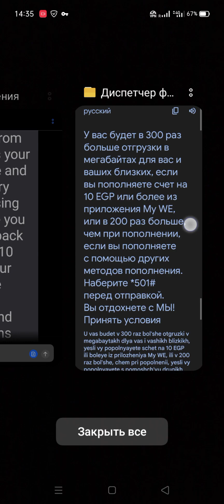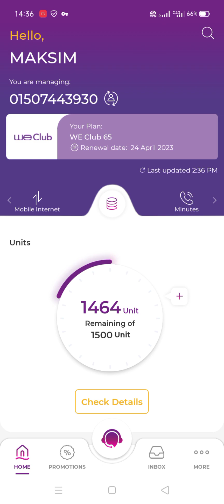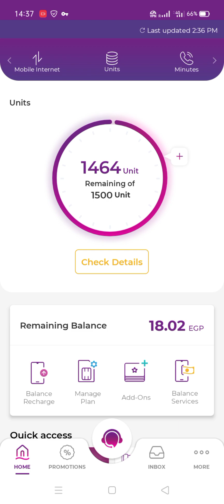Акция от Egypt Telecom WE 300X Ramadan как активировать и что дают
После USSD *501# приходит подтверждение, в нём нажимаете 1 и отправить, затем пополняете счёт и вам приходят единицы. Действует 7 дней.